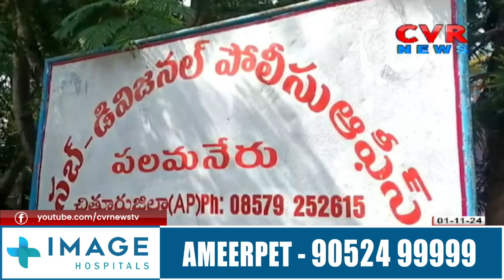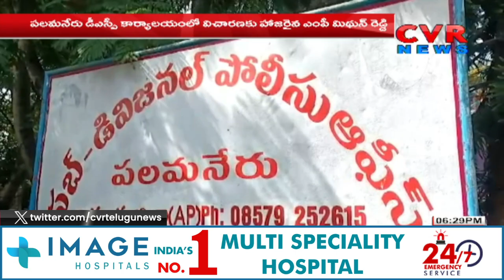విచారణకు హాజరైన వైసీపీ ఎంపీ మిథున్ రెడ్డి| YCP MP Mithun Reddy attended the hearing